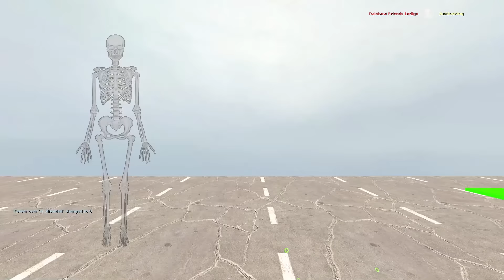Who Breaks the Most Bones in Rainbow Friends? (Garry's Mod)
Banana Joe challenges Rainbow Friends to break the most bones in Gmod!